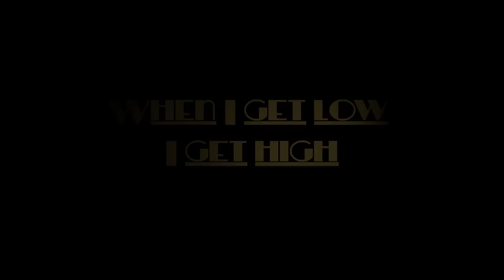Brighton based busking & swing big band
Brighton Based Busking and Swing Big Band for hire from The Band Boutique.